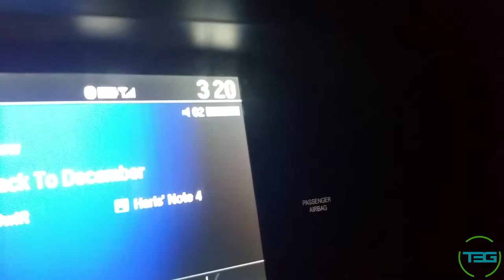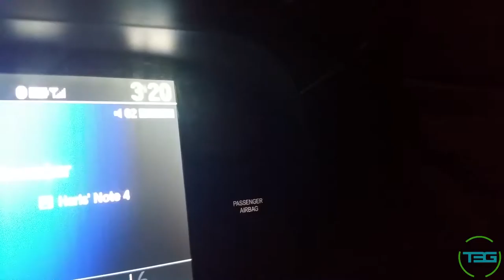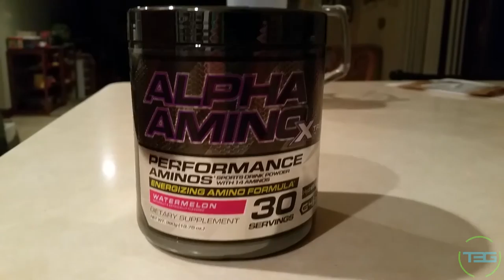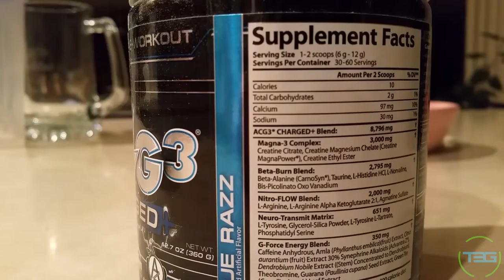Vlog 13 3-25-16 - T3G Vlogs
Haris decided to vlog today, its been a while hope you enjoy it.